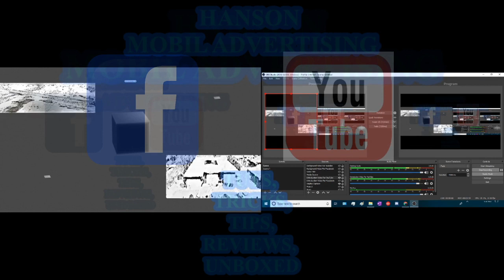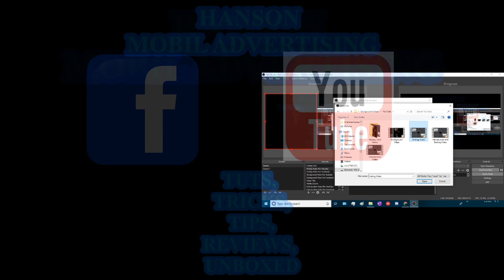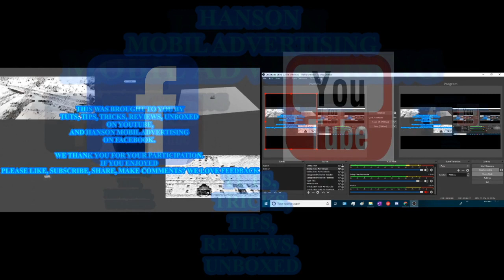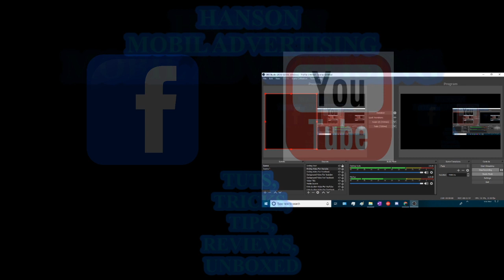Working With Audio and Video6